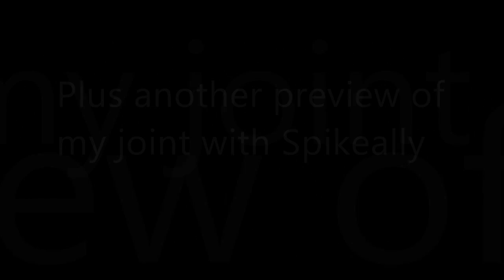Gazmqu333 stick pivot: what ive been working on :D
Yea we have more of the joint covered even though that previews quality was horrific lol :) thanx 4 watching